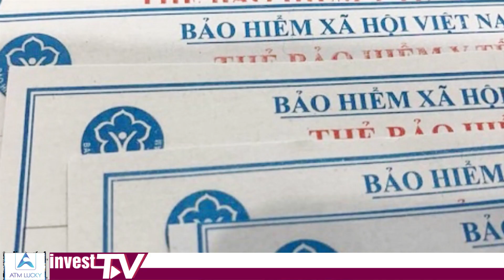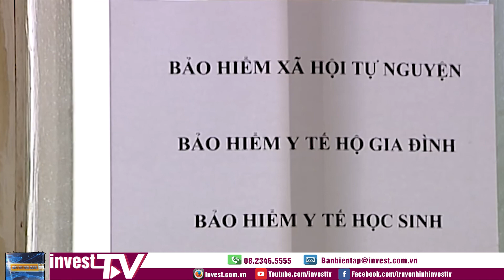Đề xuất tăng mức hỗ trợ đóng BHXH tự nguyện và BHYT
BHXH Việt Nam vừa có công văn gửi bộ Lao động thương binh và xã hội và BHYT về tăng mức hỗ trợ đóng phí BHXH và BHYT cho người có thu nhập thấp. Quyết định này đưa ra nhằm hỗ trợ người dân, góp phần hoàn thiện mục tiêu BHXH toàn dân.